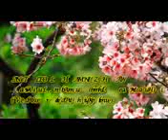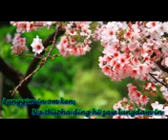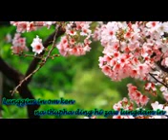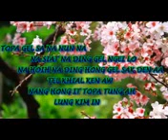Na tel loh man hizaw